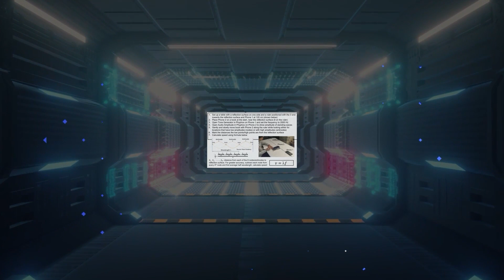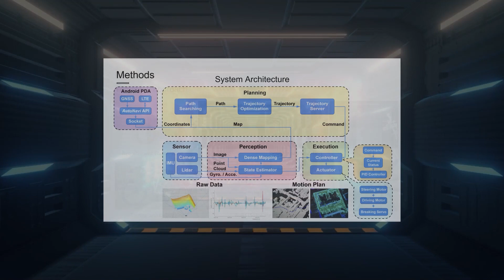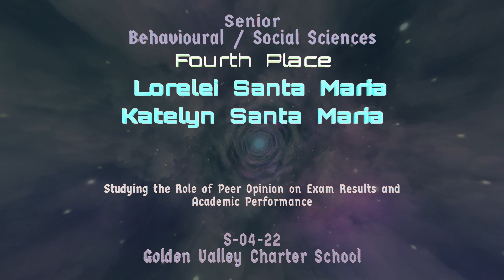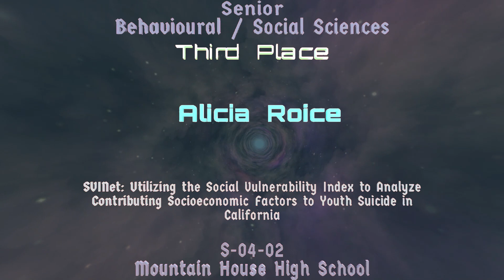CSEF 2022 Category 4 and 7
Califonria Science & Engineering Fair Awards Ceremony for Categories 04 and 07